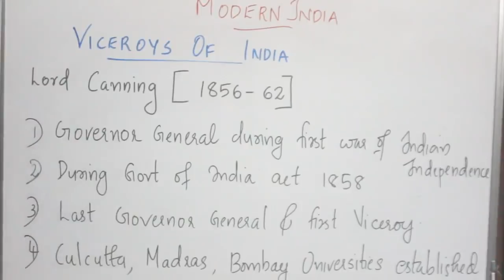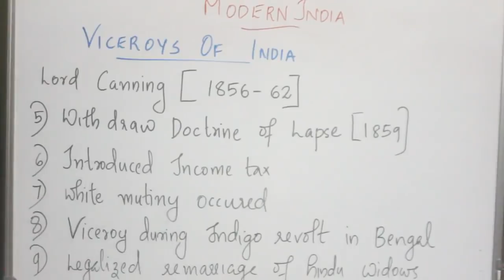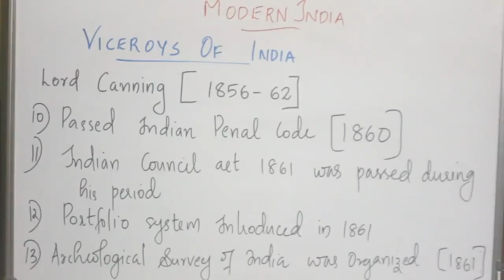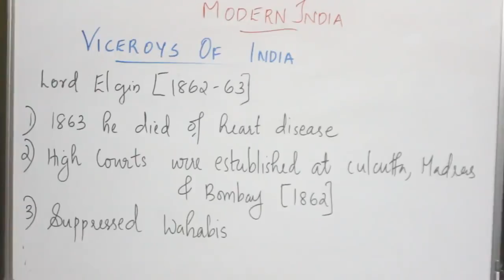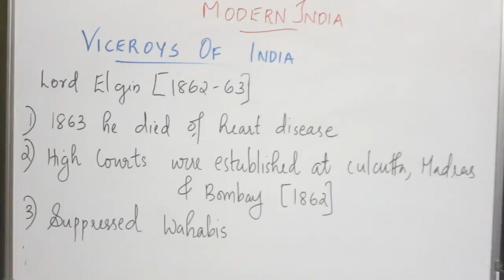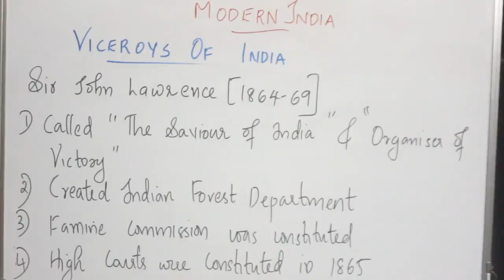COMPANY BOARD/SECRETARIAT PSC VICEROYS OF INDIA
VICEROYS OF INDIA